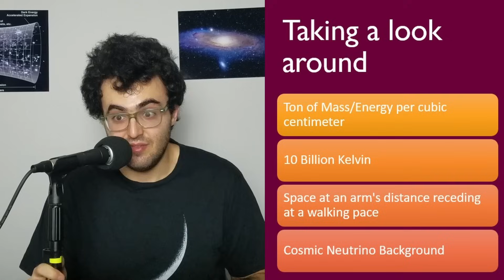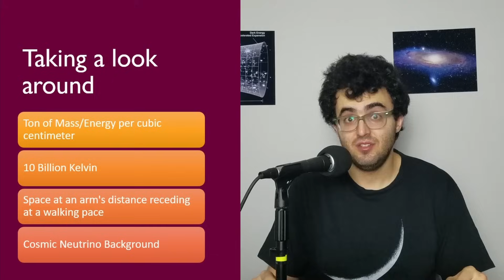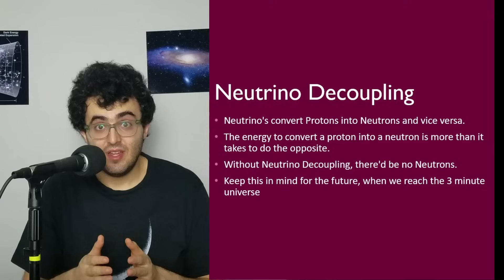The One Second Universe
Let's take a look around at the universe at one second. How dense is it? What's it filled with? How fast is it expanding? Those questions and more are resolved. We'll also take a close look at a major event that went down at this juncture, that of neutrinos decoupling and flying freely through the cosmos.